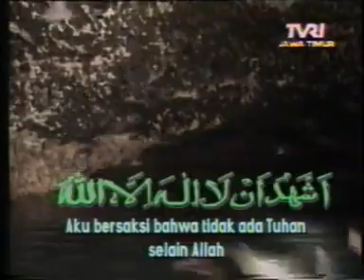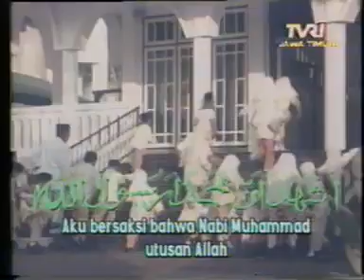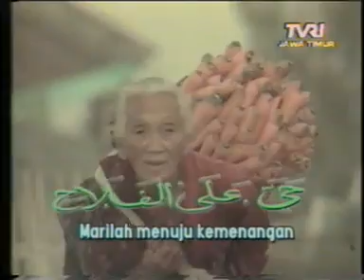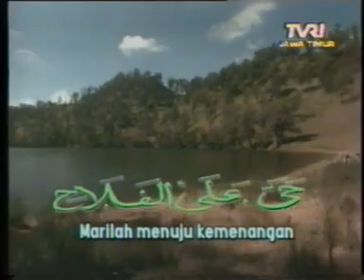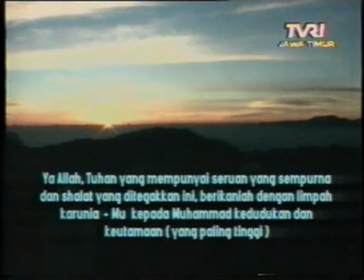Dialog Interaktif kemerdekaan Ekonomi tahun 2004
Ini adalah video lama yang diputar kembali pada saat menjelang HUT RI tahun 2004 dalam acara Dialog Interaktif Kemerdekaan Ekonomi